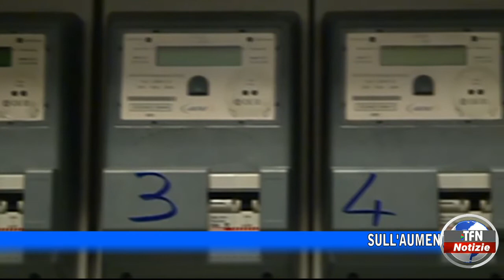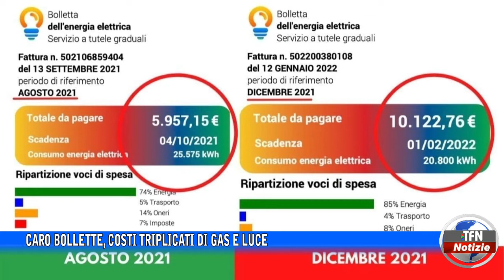Caltanissetta - Caro bollette, costi triplicati di gas e luce - TFNWEB.IT